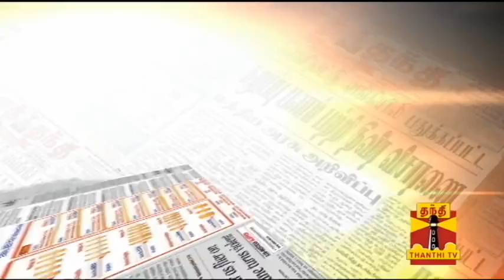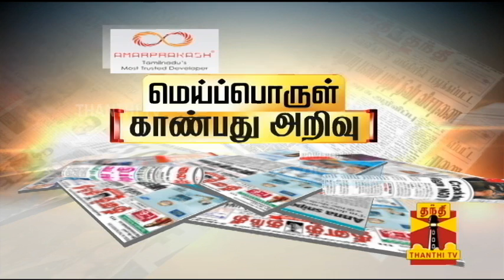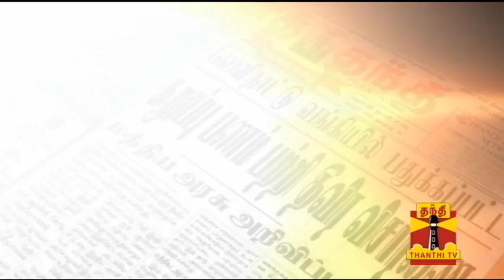Meiporul Kaanbathu Arivu (30/03/15) : Thanthi TV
* Birthday of Anandha Rangampillai
* Death Anniversary of O.V.Vijayan
* Rift in Aam Aadmi party
* 5 Dead in Tiruvarur University Building Accident
* Australia crowned World Champions for 5th Time